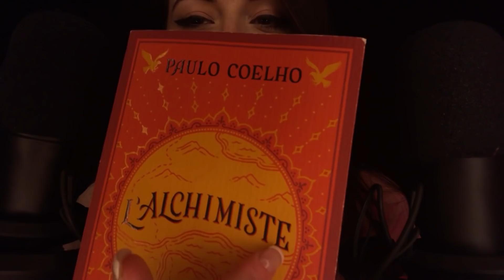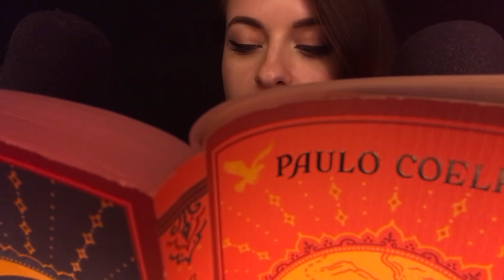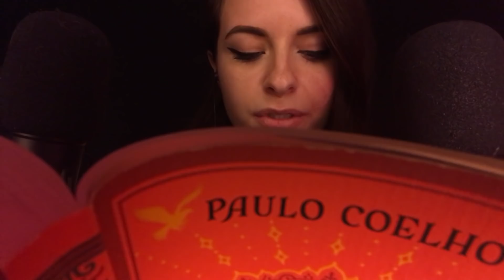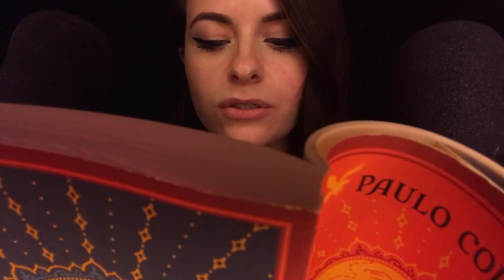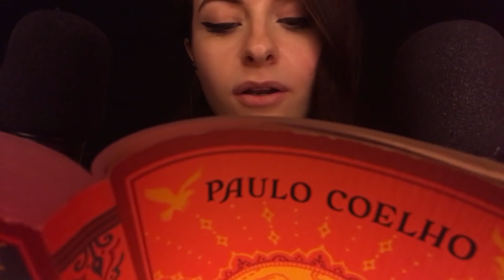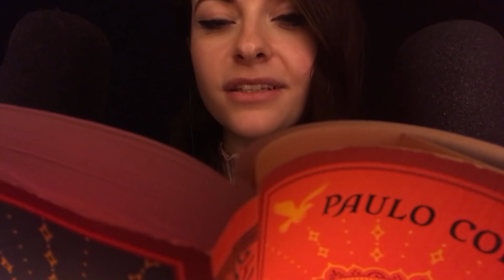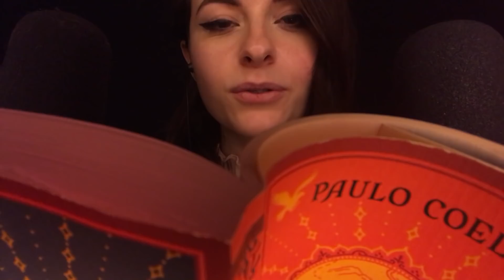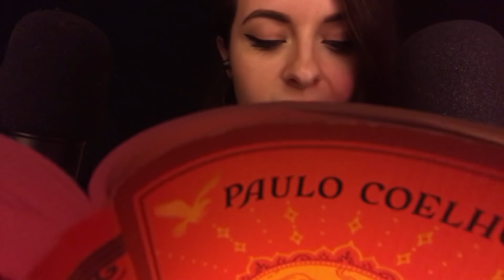ASMR FRANCAIS ⚪️ Lecture chuchotée avec ambiances et sons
Cette vidéo est peut-être le début d'un nouveau genre? J'ai voulu tenter l'expérience de vous lire une histoire en y ajoutant de la musique, des effets sonores etc
Est-ce que ça vous plait ?

Tu souhaites soutenir un petit plus la chaîne ?

Bonne vidéo 🙏😴